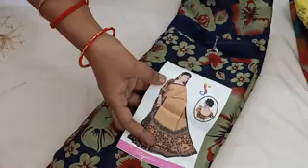(19.03.21)BLACK RANGOLI COLLECTION WHAT'S APP NUMBER 99769 78431